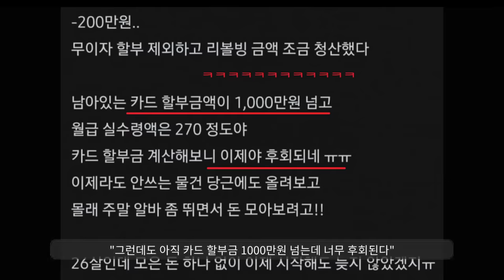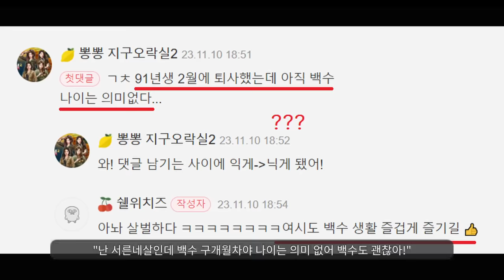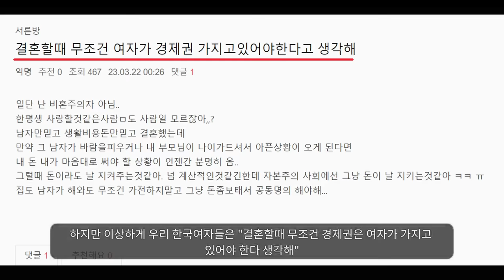마통론의 위엄